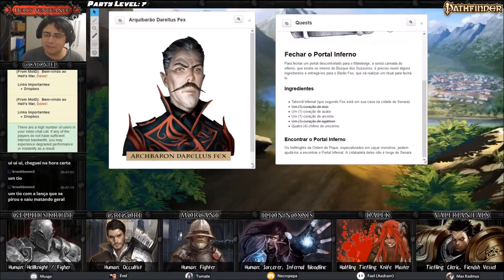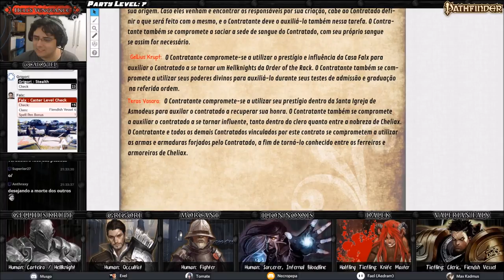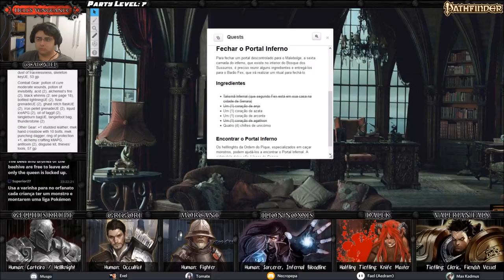[Hell's Vengeance] 32 - Ataque das Adagas Negras (D&D 3.75 / Pathfinder RPG)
Com a saída de Teras, e a chegada do soldado veterano Morcant como reforço, é chegada a hora do cruel hellknight Gellius, do pequeno tiefling sanguinário Dalek, do ocultista Grigori, do feiticeiro infernal Ilíon, e do clérigo de Asmodeus Falx enfrentarem a guilda de ladinos dos Adagas Negras, atacando-os em seu covil dentro dos túneis do sistema de aquedutos de Senara para tentar recuperar o Talismã Infernal. Será que nossos vilões serão capazes de derrotar a guilda em seu próprio território?